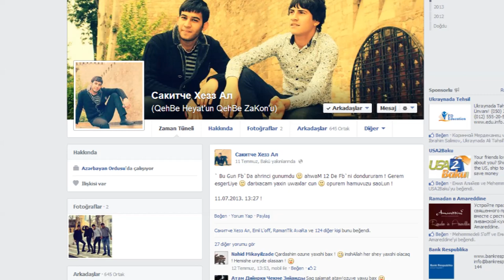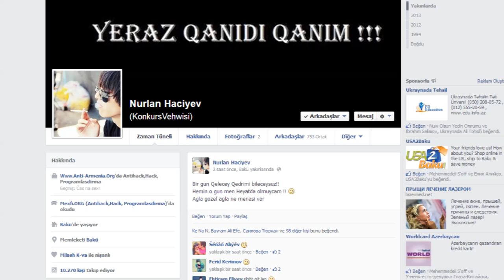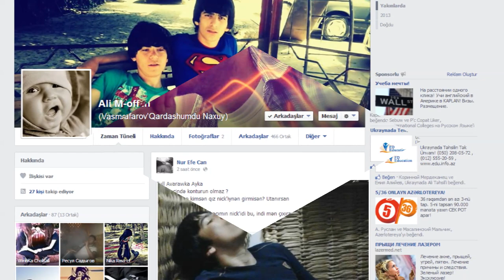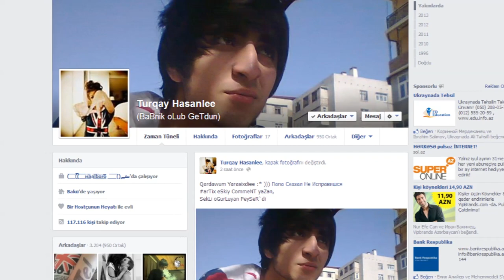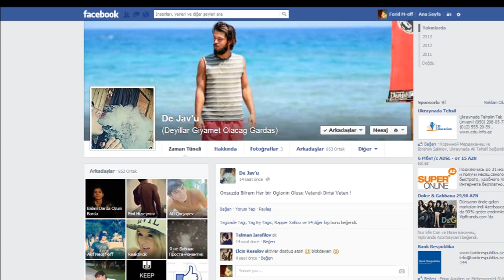Facebook Like Vehşileri 2013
Unlike Eleme Ay Ograw Like Ele !